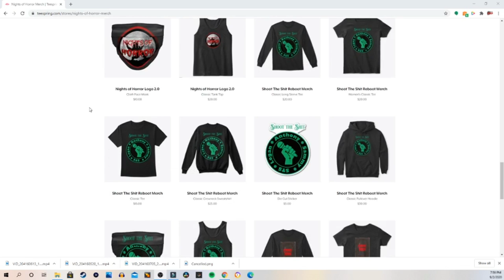Lovecraft Country Episodes 3 and 4 BREAKDOWN - The Breakdown Episode 2